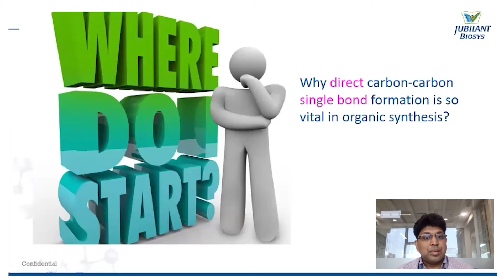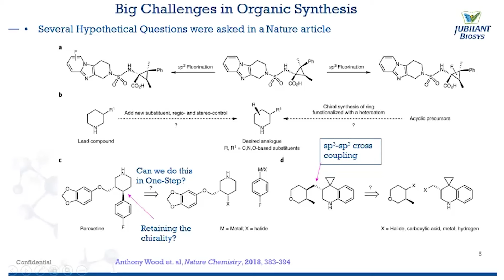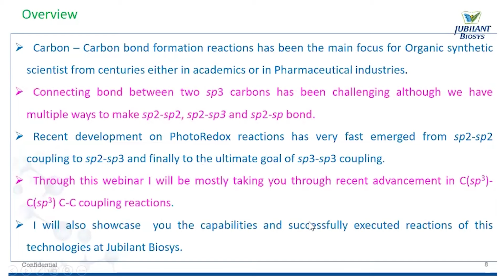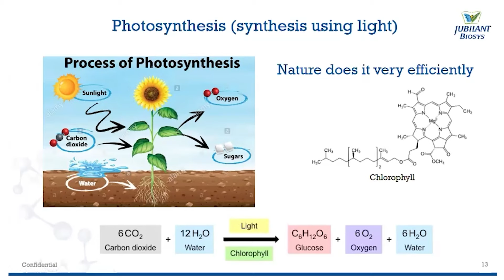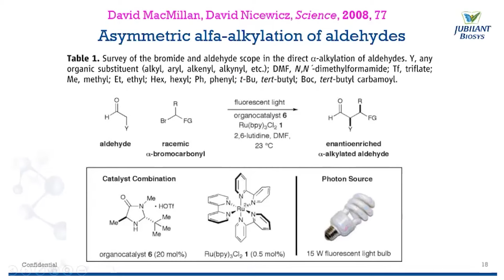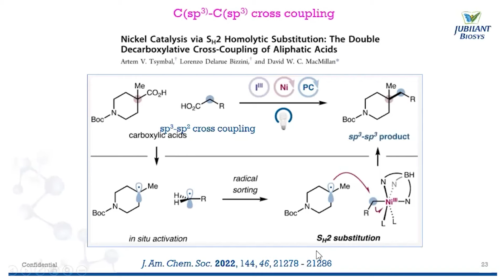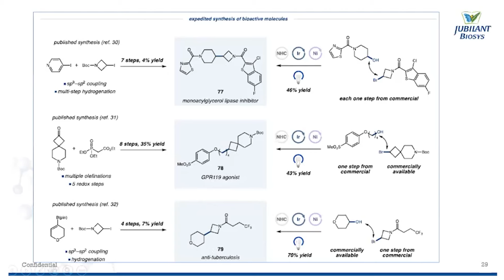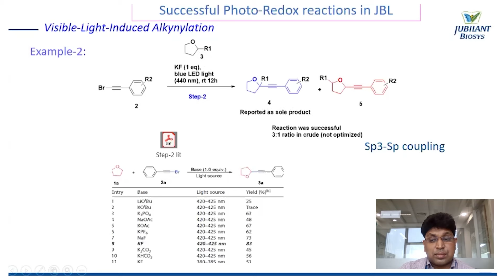Photoredox Chemistry Webinar-Jubilant Biosys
Jubilant Biosys recently concluded an insightful webinar that covered the technological advancements, we have implemented to our Center of Excellence for Photoredox reactions.  This innovative technology shows great promise for direct carbon-carbon bond formation and novel functional group transformations.